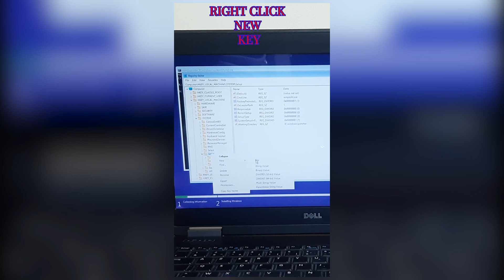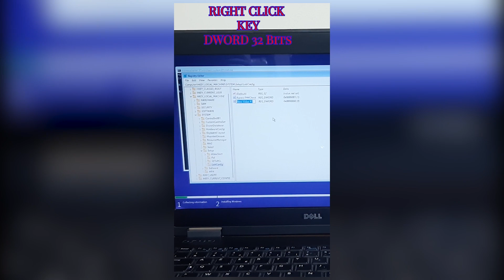👉How to Safely Bypass the TPM 2.0 Requirement in Windows 11👈✅bypasstrick